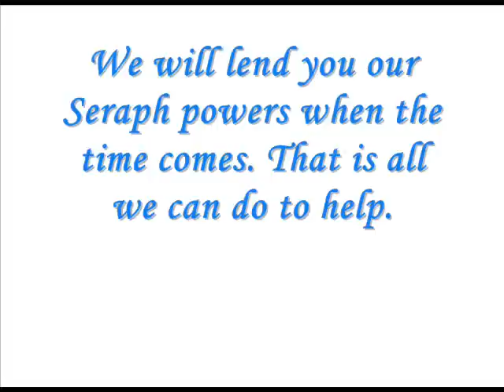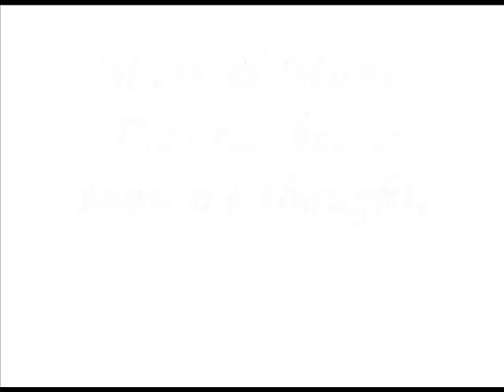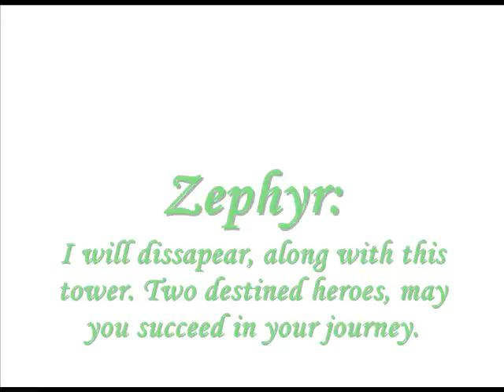Chronicles Of The Sages: Episode VIII - The Tower Of Heaven (Part 2/2)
WATCH PART I FIRST BEFORE WATCHING PART II!

The eighth episode (Part 2 of 2) to the Chronicles Of The Sages series.

I do not own nor claim any of these characters, references, music, or scenes.